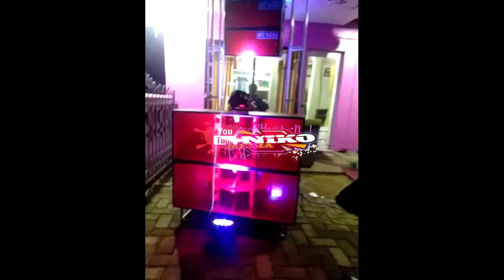Miniatur Sound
Sound Hajatan Restu Audio